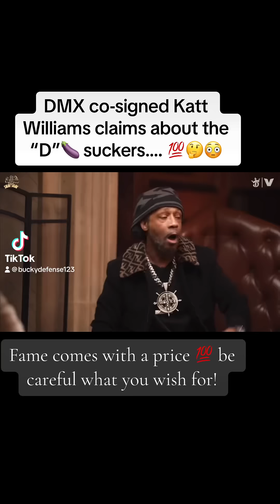DMX co-signed Katt Williams claims 💯